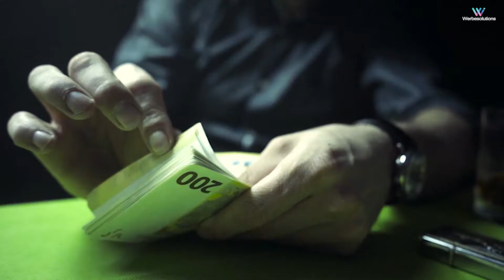Werbesolutions 2020 - Trailer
„Ein Bild sagt mehr als tausend Worte“ – was sagen demzufolge viele Bilder? Ein Video übermittelt soviel mehr als nur Bilder. Hierbei werden Gefühle, Botschaften und Informationen übertragen. Nichts vermittelt Ihnen mehr Reichweite als Emotionen. Auch über Social Media haben Videos eine deutlich höhere Reichweite als nur Bilder oder Texte.

Wir Sorgen dafür, dass Ihre Botschaft die notwendige Reichweite erhält und auch die richtige Zielgruppe erreicht. Gemeinsam konzipieren wir Ihr neues Video, kümmern uns um die Produktion und helfen Ihnen bei der zielgruppengesteuerten Verbreitung.

Die Werbesolutions – Werbeagentur ist eine inhabergeführte Full Service Agentur.

Wir sind Ihr professioneller Ansprechpartner für Ihren Werbe-, On- und Offline – Auftritt, von der Konzeption über die Planung bis hin zur Umsetzung.

A picture says more than a thousand words" - was there a lot of pictures saying? A video about is so much more than just pictures. Feelings, messages and information are dealt with here. Nothing belongs to you more than As. Videos also have a much greater reach via social media than just pictures or texts.

We make sure that your message relates to the authorization to act and the right target group. Together we will watch your new video, see the production and help you with the target group-controlled consequences.
The advertising solution advertising agency is an owner-managed full service agency.